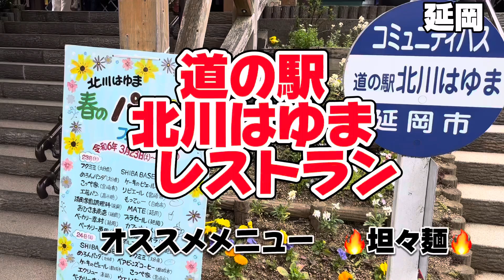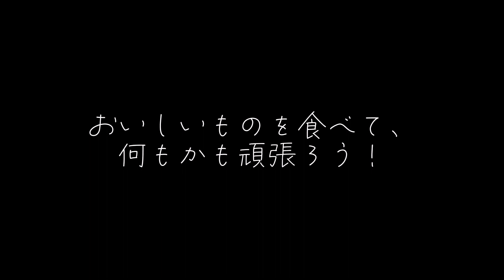宮崎グルメ46 延岡 道の駅 北川はゆま Part3 オススメメニュー 🔥坦々麺😍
3月下旬の土曜日、大分に向かう途中、ここでオススメの坦々麺を食べました。
おいしいです。